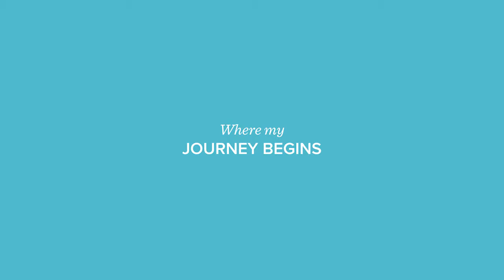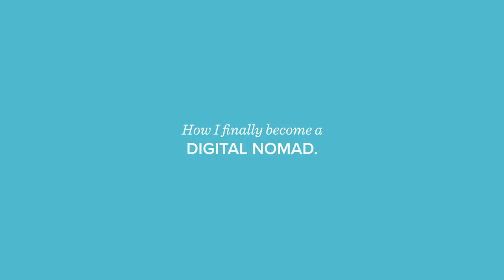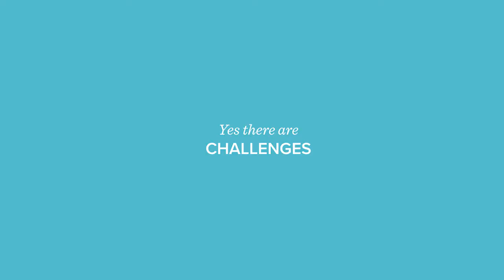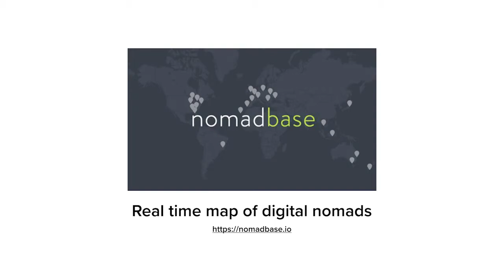Sonja Leix: Working Remotely as a WordPress Freelancer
A location independent life has combined my passion for travel and inspired my work. I’d like to share my lessons learned as a Digital Nomad, working remotely as a freelancer for clients. How I stay motivated, find community, and how you can live a location-independent lifestyle as well.